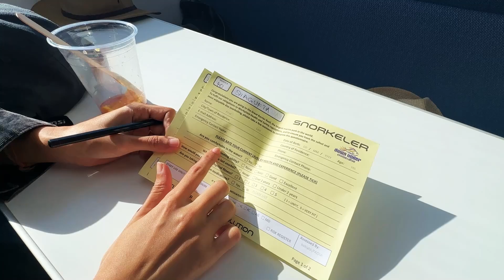Exploring Great Barrier Reef in Australia! VLOG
We visited The Great Barrier Reef in Australia! What a wonderful once in a lifetime experience it was! Sorry about the audio issues :( Hope you enjoyed the vlog!